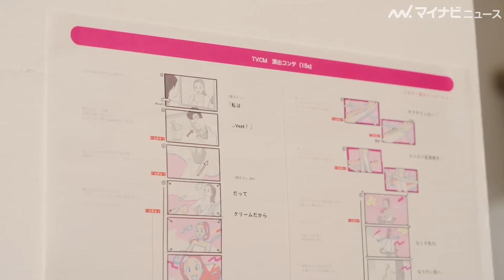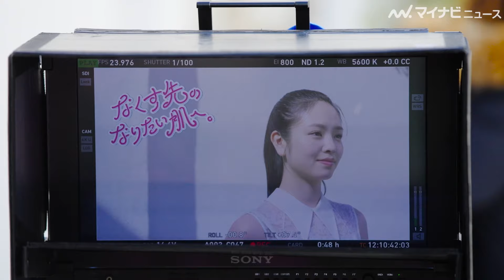横田真悠、まさかのアニメ化！？ポップな世界観と実写が融合 ヴィート『なくす先のなりたい肌へ』編＆メイキング＆インタビュー公開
横田真悠がヴィート『なくす先のなりたい肌へ』編に出演。それに合わせ、メイキング映像とインタビュー動画が公開された。

🎬横田真悠、ツヤツヤな肌を披露！どの角度から見ても綺麗なボディで魅了　『ヴィート』ビジュアル撮影メイキング動画公開